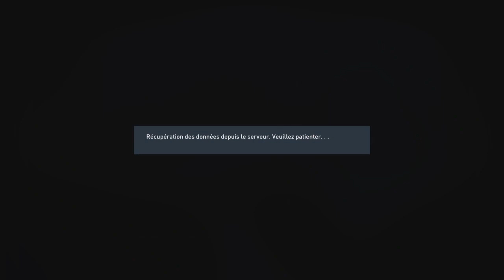FIFA 23 - CARRIÈRE MANAGER BRENTFORD - COME ON BEES ! #1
Yo les gars c'est LutRox !
Tout nouvel épisode aujourd'hui sur FIFA 23 avec la carrière PL avec Brentford !
J'espère que vous allez kiffer la vidéo 🔥
Bon visionnage 😉